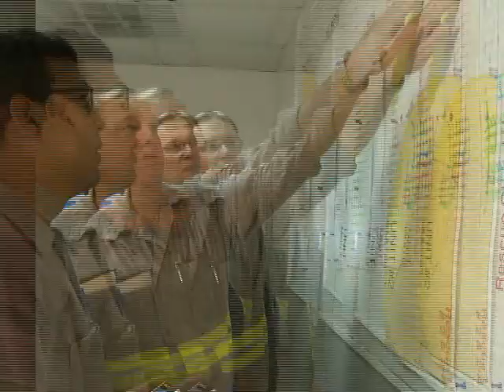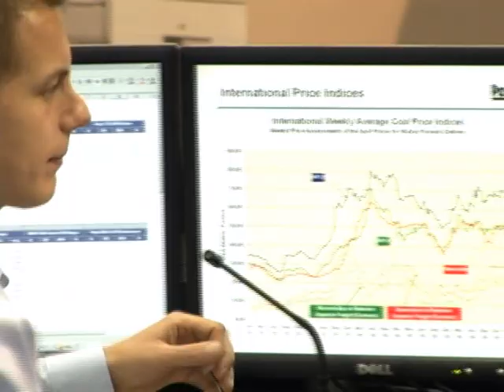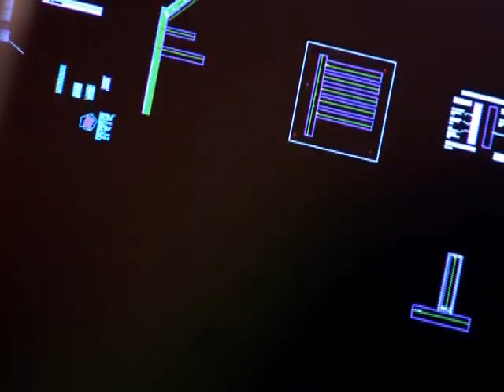Peabody Energy - 2010 Corporate Video